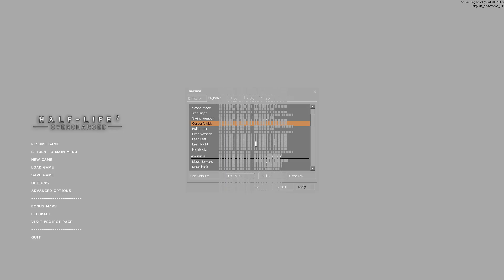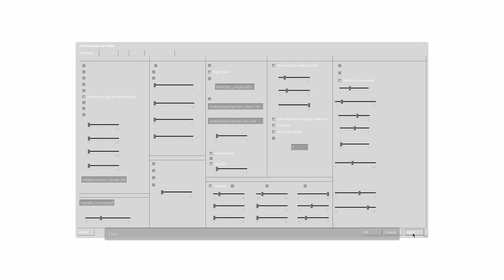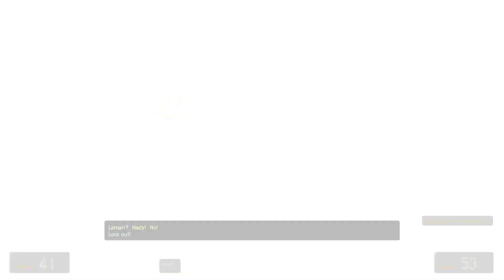half life 2 overcharged with dusek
well, this is a dead mod now.